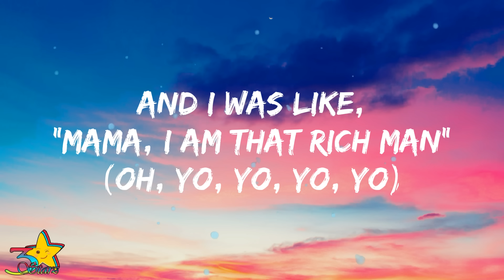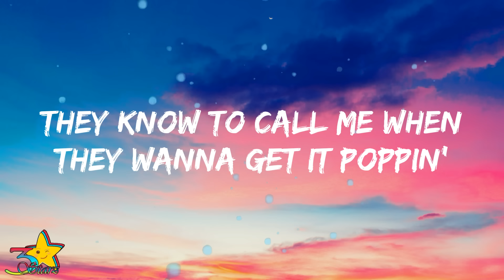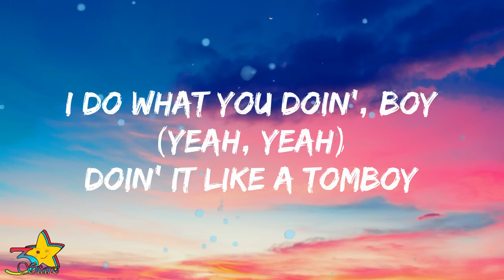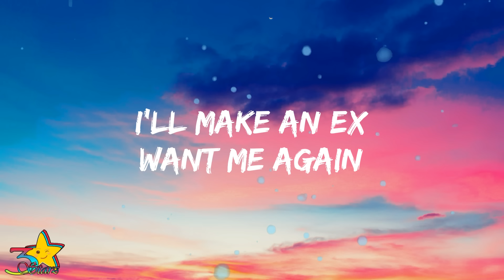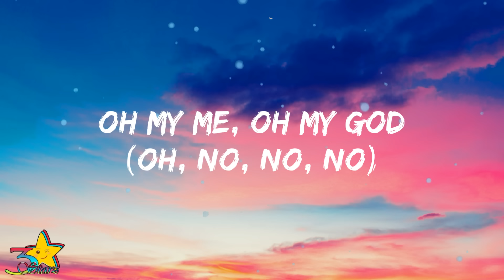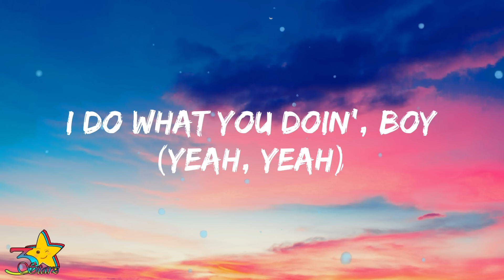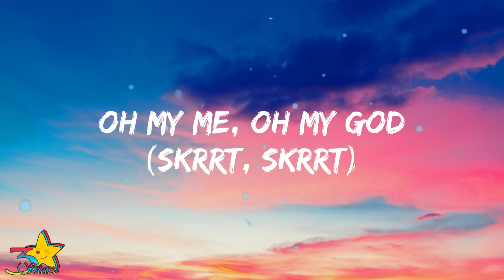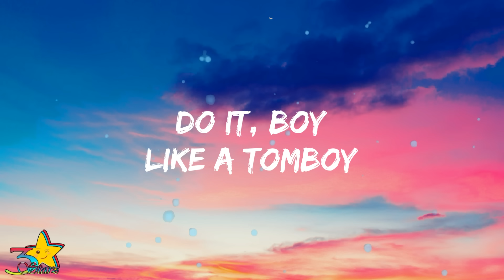Destiny Rogers - Tomboy (Lyrics) | My mama said marry a rich man, and i was like I'm that rich man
Destiny Rogers - Tomboy (Lyrics) | 3starz

Destiny Rogers
"Tomboy"

My mama said, "Marry a rich man" (Oh no, oh no)
And I was like, "Mama, I am that rich man" (Yeah, oh, yo, yo, yo, yo)

Oh my me, oh my God (Oh, no, no, no)
How'd this girl get so fly? (How'd she get so fly?)
I do what you doin', boy (Yeah, yeah)
Doin' it like a tomboy (Like a tomboy)
How'd this girl get so fly? (Oh, oh, oh, oh, oh, skrrt, skrrt)

Lyric Video of "Tomboy" by Destiny Rogers | 3starz